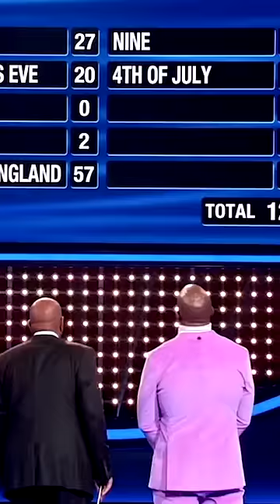Terry Crews Starts FLEXING After His Round Of Fast Money! | Celebrity Family Feud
Terry Crews Starts FLEXING After His Round Of Fast Money With Steve Harvey! | Celebrity Family Feud